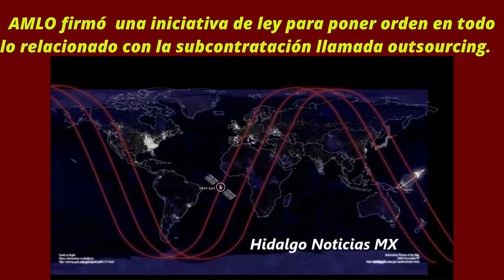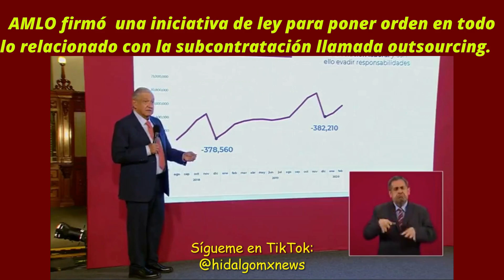AMLO: No les reconocen sus derechos laborales fundamentales, ni aguinaldo, ni reparto de utilidades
AMLO: Hay despachos que se dedican a estas actuaciones, estos procedimientos, que tienen miles de trabajadores. Esto lo notamos ahora que se nos presentó la pandemia, de repente empiezan los despidos de trabajadores, pero de miles de trabajadores en una sola empresa, hay empresas de este tipo que tienen 100 mil, 150 mil trabajadores.